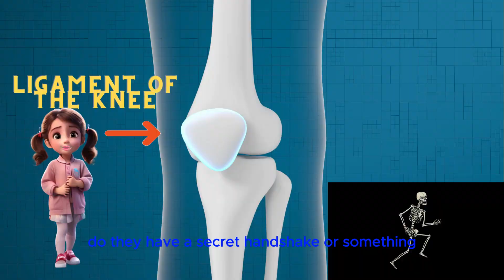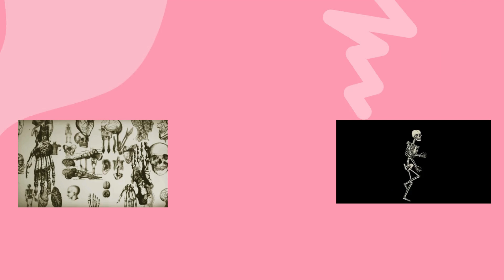Exercise Builds Strong Bones!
Get ready for another exciting adventure with Luna and her friends as they delve deep into the world of bones in "Let's Explore Our Amazing Bones!" In this action-packed episode, Luna dons her explorer hat and leads viewers on a journey through the incredible world of our skeletal system. From the tip of our toes to the crown of our heads, join Luna as she uncovers the secrets of long bones, short bones, and even flat bones! With colorful animations and fun facts, kids will learn how bones are like the building blocks of our body, providing strength, support, and protection every step of the way. So grab your magnifying glass and get ready to embark on a bone-afide adventure that's sure to leave you smiling from ear to ear!